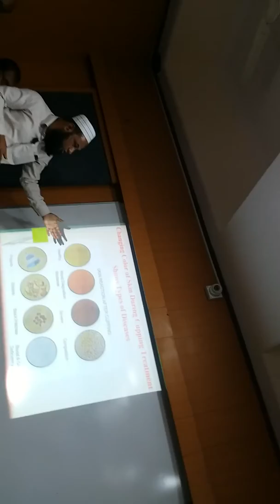R.S.M INTEGRATED ACUPUNCTURE COLLEGE HOSPITAL AND RESEARCH CENTRE ANDHERI WEST- MUMBAI MAHARASHTRA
HIJAMAH CUPPING THERAPY PRESENTATION IN NATIONAL SEMINAR